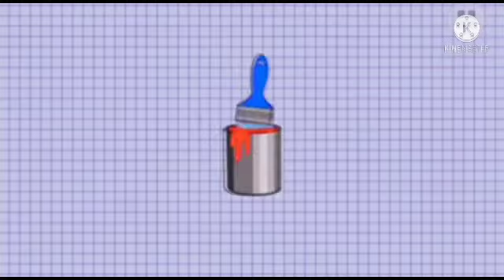தோல்வியில் துவளாதே.. Motivational Story/ Wakeup call/ Mindset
தோல்வியில் துவளாதே.